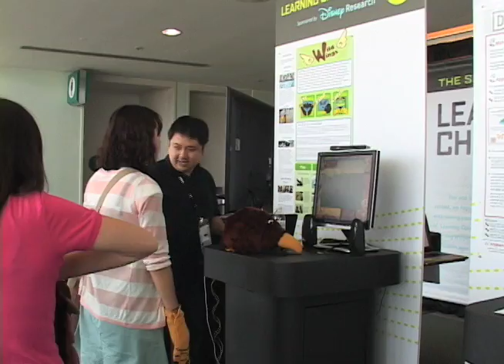SIGGRAPH 2010 - The Disney Learning Challenge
An open competition sponsored by Disney Research with the goal of finding new and creative ways to use technology to make learning fun for children, this video features an interview with the venue chair, Orrin Shiveley.